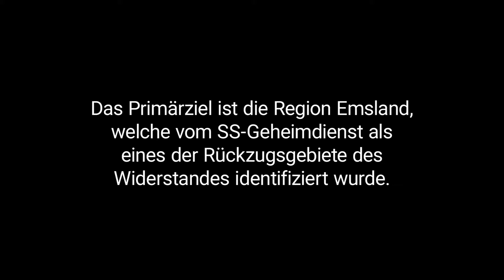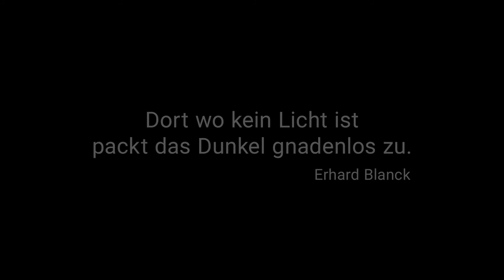AngsTraum - Emsland Annihilation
Nach einem Anschlag auf ein Munitionsdepot
der N.E.O.-SS durch den Widerstand leitet diese
einen Gegenschlag auf ein identifiziertes
Rückzugsgebiet des Widerstandes ein.

Das Emsland, ein ehemaliger Landkreis der BRD.

Die Leitung der Operation obliegt einem der
gefürchtetsten Handlanger des SS-Regimes.

Ein weiterer animierter Clip aus der 'AngsTraum'-Reihe,
welcher Geschehnisse aus dem Pen&Paper-Ableger
aufgreift und erneut die Skrupellosigkeit der 'NEO-SS' veranschaulicht.